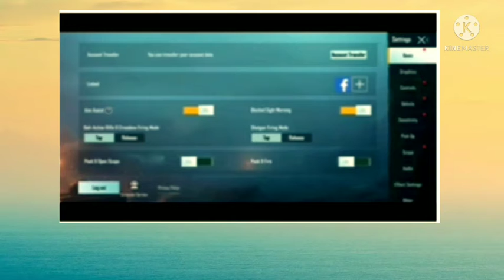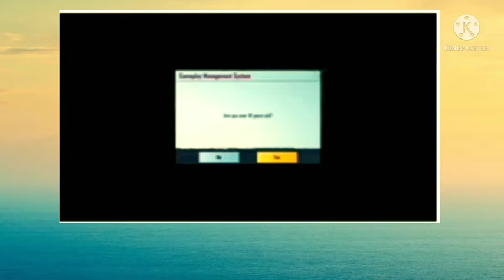how to transfer data in Pubg to BGMI|| Data transfer problem 😤|problem solve | battleground mobile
how to transfer data from bgm to global version

thnks maa🙏